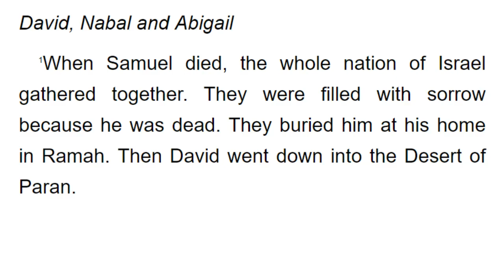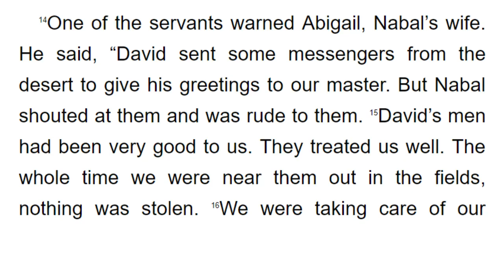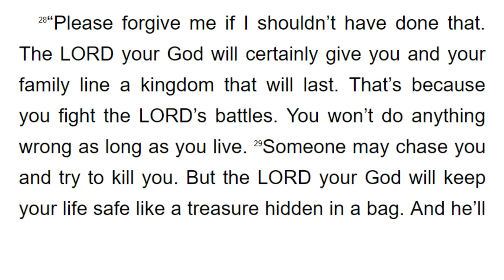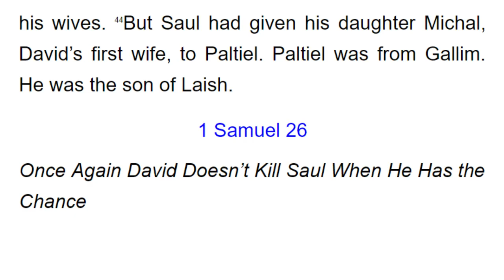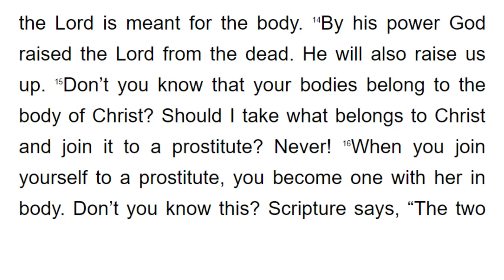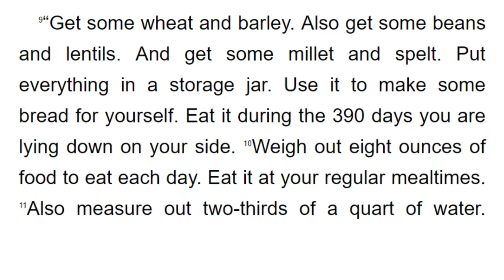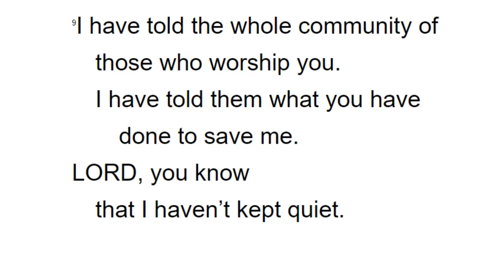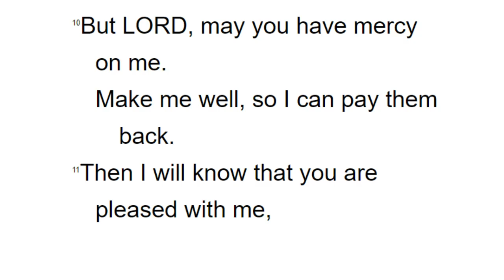쉬운영어로맥체인성경통독 09월 1일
1년에 구약 1독, 신약과 시편을 2독할 수 있는

오늘의 성경 범위 : 사무엘상 25장, 고린도전서 6장, 에스겔 4장, 시편 40-41편